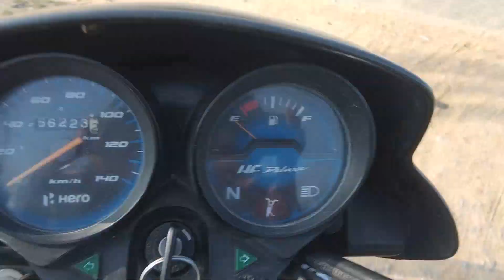my first motor vlogging | village life video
pura video dekhne ke liye dil se dhanyvad 🙏

your query ⏬

village life
vlog channel
lifestyle video
vlog 2023
viral video
my village video
crazy vlog
my first village video
my first life video
India vlog video
blog video
India ka no 1 vlog
gaon ki deshi life
gaon me khana
gaon me bachcho ki lifestyle
gaon me bachcho ki Masti
cute couples
love marriage couples
gaon ka desi nasata
gaon ka rahan sahan
video viral
dhokebaaz boy
piyush vlog
daily vlog me Kya banaye
vlog kese banaya
today blog
vlogging my dream
daily life video
family vlog
gaon ki life
village life videos
school vlog
school life
gaon ke logo ki jindgi
deshi my life
deshi life video
my first motor vlogging